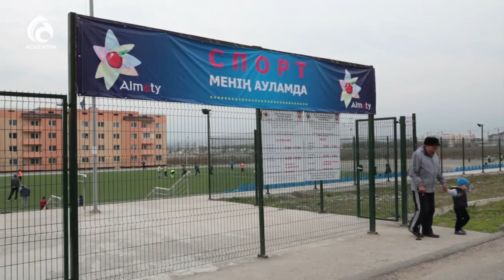Жазғы демалыс \ Жас дәурен \ Асыл арна